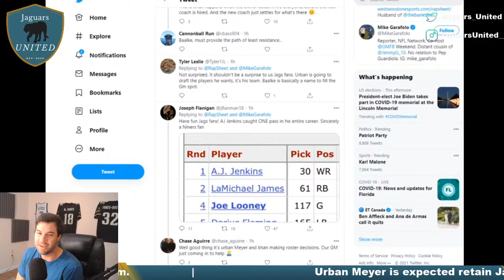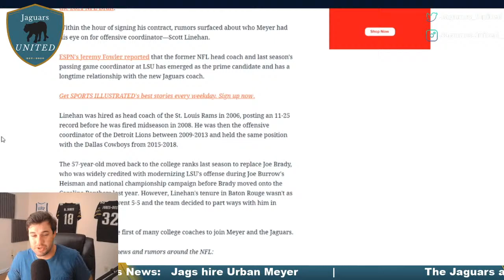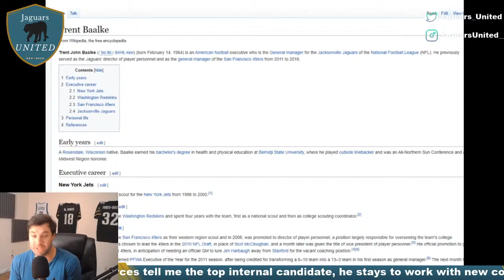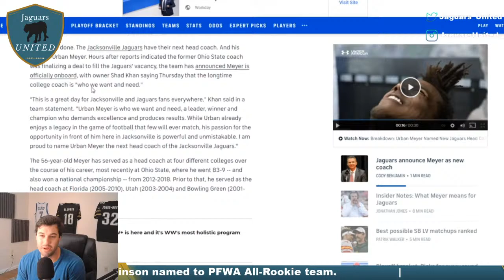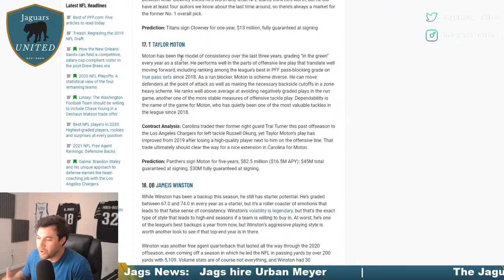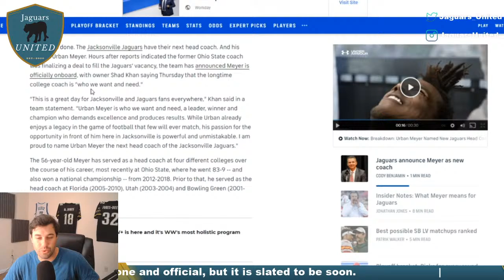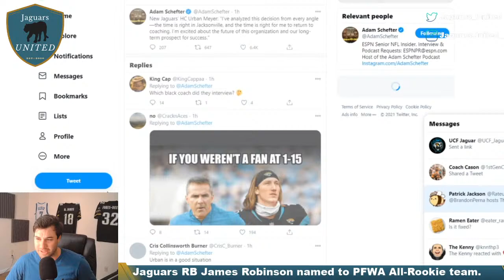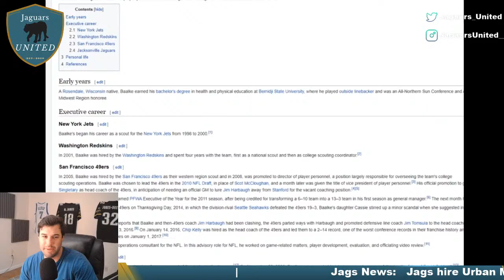Jaguars United Live Show: Jags Hire Trent Baalke as GM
We're talking Trent Baalke and next DC candidate.